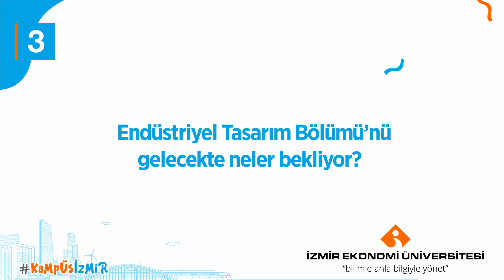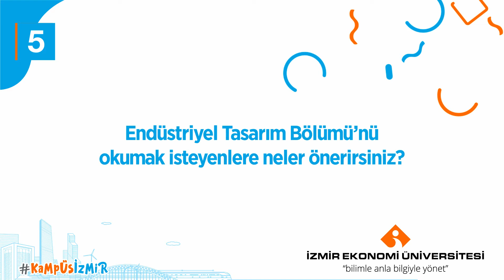5 soruda Endüstriyel Tasarım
Dr. Öğr. Üyesi A. Can Özcan sizler için en merak edilen soruları yanıtlıyor.